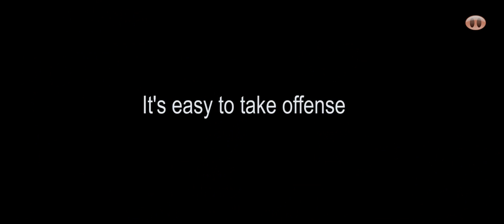AIB Parody Parody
Love parodies? How about a parody's parody!

Special Thanks to 'The Music Tank' a property of 'The Think Tank Entertainment'.
A big shout out to 'Abhishek  Mazumder' for supporting SnortEP and believing in us.

A Tragedy in the video, Tragedies*

Snort EP :
"Harshad Kulkarni" Trying to be Rohan
"Nilay Singh" Trying to be Ashish
"Kalpak Kulkarni" Failing at being Tanmay
"Neel Nakra" Trying to reach Khamba
"Natasha Nair" Lady behind the camera
"Arshee Shaikh" Destroyer on the set

Lyrics : Arshee Shaikh and Kalpak Kulkarni

The Think Tank Entertainment and The Music Tank  for supporting this video.

Anish Nair and Akshay Dakhane for the vocals
Yudi Shot it for being the guest camera man
Neel Nakra for the music (Cover of "We are young" by Fun)
Seven sounds production for the audio

This video is not meant to hurt any sentiments. The material offered by SNORT is intended to be strictly entertaining. SNORT makes no representations or warranties, express or implied, regarding the truth, accuracy or completeness of the information provided. No offence is meant to any of the included entities. If any of it is found to be hurtful, then please develop a sense of humor (Just kidding, it's not meant to be). All the content in the video is completely original or from open license distributors. Views and opinions expressed in this video are of the artists alone. 'The Think Tank Entertainment' or 'The Music Tank' shall not be held responsible in case of any complaints.